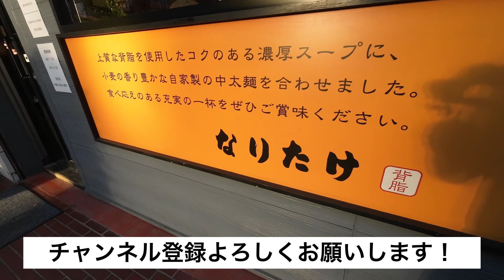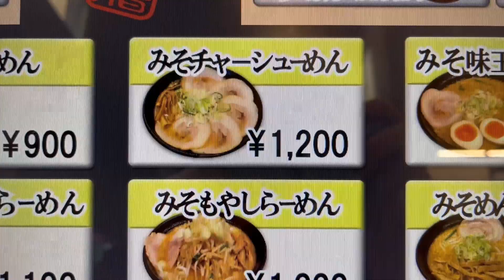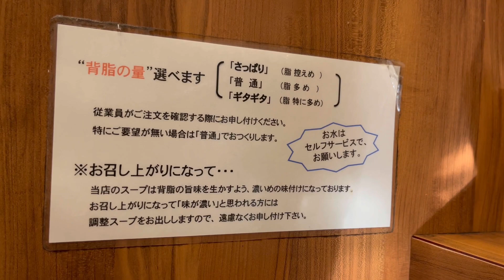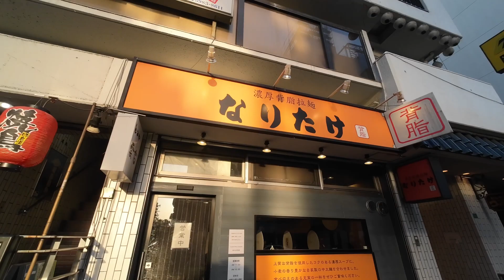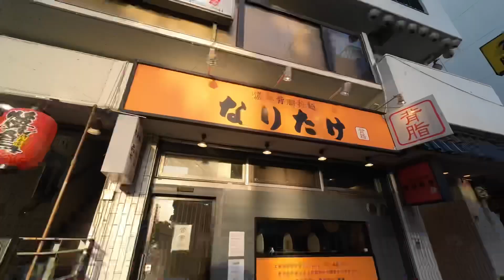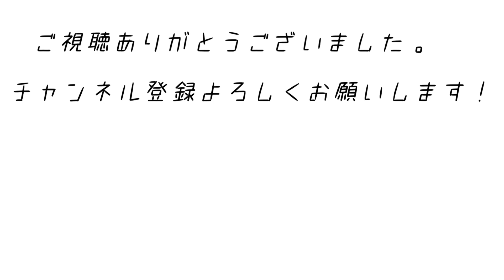背脂好き必見の味噌チャーシュー麺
【今回お伺いさせていただいたお店】

なりたけ 池袋店
東京都豊島区南池袋3-13-7 ビジネスヴィップ池袋 1F

このチャンネルでは、私、かいとが東京を中心に全国のラーメン店を紹介していきます。

オススメランキングや、人気ランキングなどの動画も作成していこうと思っているのでチャンネル登録、高評価、コメントをいただけると凄く嬉しいです。

00:00 オープニング
00:15 お店紹介
00:33 入店後
01:40 食事シーン
05:07 まとめ
05:56  街並み
08:10 エンディング

▶︎過去の動画

【東京ラーメンストリート】全店舗完全攻略！この動画を観れば全て分かります。

【新横浜ラーメン博物館】全店舗！徹底解説！この動画を観れば全て分かります。